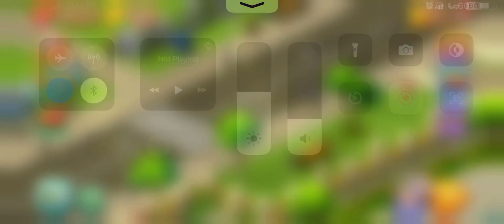GARDENSCAPES LEVEL 265